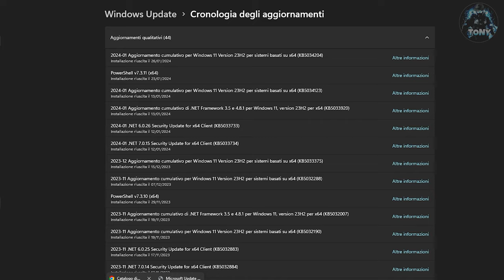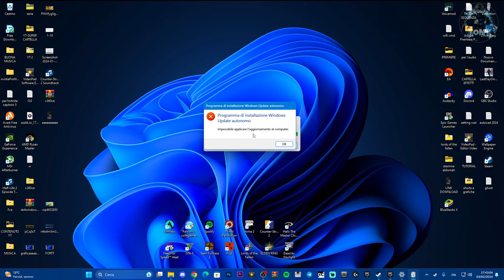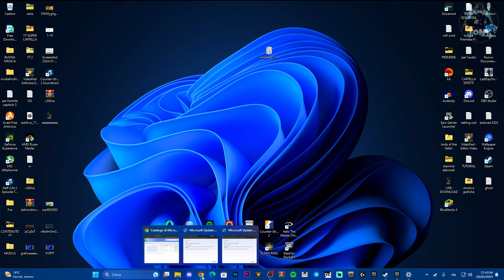WINDOWS UPDATE ERRORE AGGIORNAMENTO (KB5034204) ECCO COME RISOLVERE IL PROBLEMA - TUTORIAL 2024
Se non riesci a scaricare questi aggiornamenti puoi sempre farlo in un altro modo!

MIO REFCODE:563685ph1

PC:
MOBO: B450 GAMING PLUS
CPU: R5 3600
GPU: 1660 SUPER
RAM: 16 GB
CASE: 4000D AIRFLOW CASE CORSAIR

VIDEO TUTORIAL
               GAMES---TECH---MICROSOFT